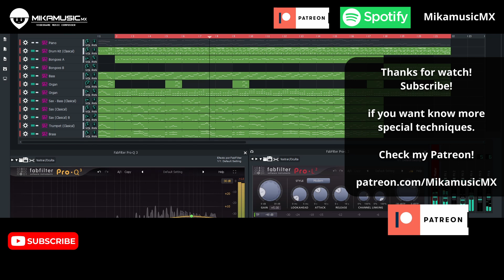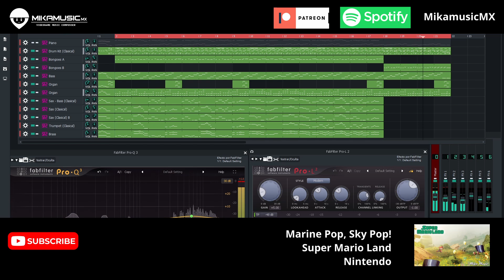Marine Pop, Sky Pop | Airplane ( Mikamusic )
"an old arrangement of a theme that I love from super mario land, actually I redid the entire soundtrack in 2014, I had it published on my original channel with lousy quality hahaha. Now I bring you a remastered version and with a view of the band-style software"

Name: Marine Pop, Sky Pop | Airplane - Super Mario Land
Artist: Hirokazu Tanaka / Nintendo
Mikaela Hernandez ( Mikamusic )